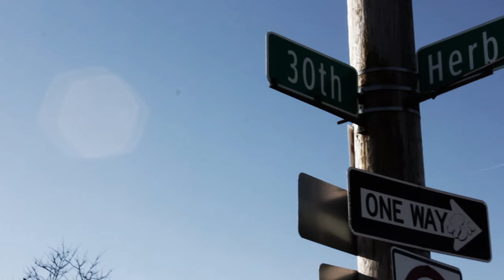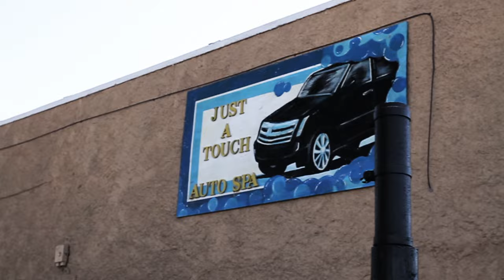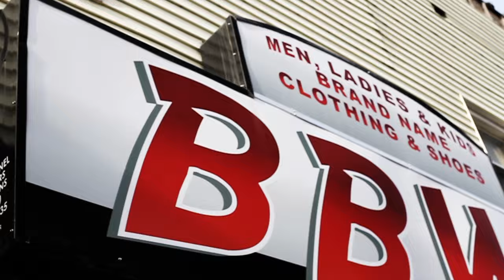City Boy -Pope,Champ,Bubz- (1080 HD)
1st Single off the highly anticipated group album "City Boys" consisting of Pope,Champ and Bubz. This city tale laced with a classic sample is sure to give you a glimpse of South Detroit and other parts threw the eyes of the "City Boys".